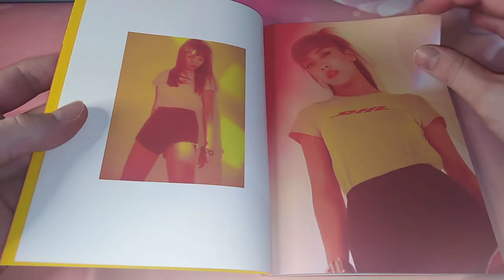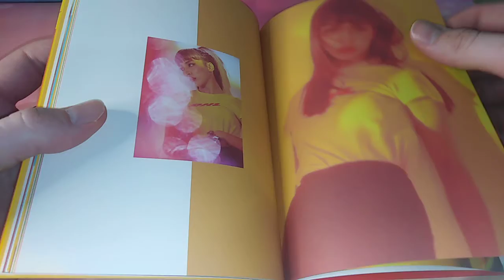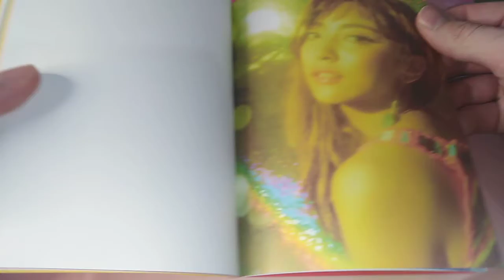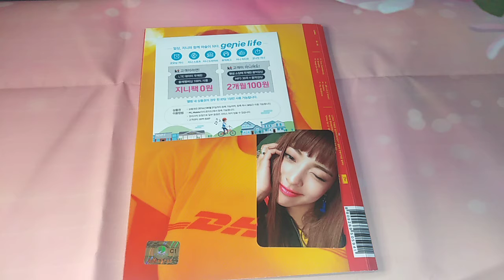Luna(루나) - Free Somebody Mini album Unboxing~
Sorry for late upload but we are back with Luna from f(x) and the mini album Free Somebody!!

Bought from Trademe NZ

Tracklisting:
1. Free Somebody
2. Breathe
3. Keep On Doin'
4. 예쁜 소녀 (I Wish)
5. Galaxy
6. My Medicine

Please go to my instagram @momohappysweet for more content

じゃね！！